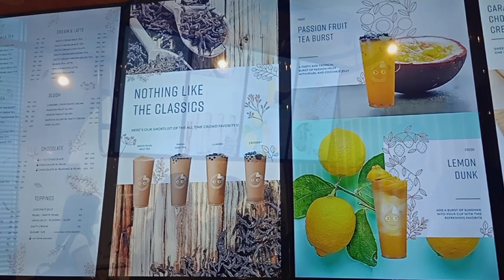Coco Milk Tea with Cool Web Developers